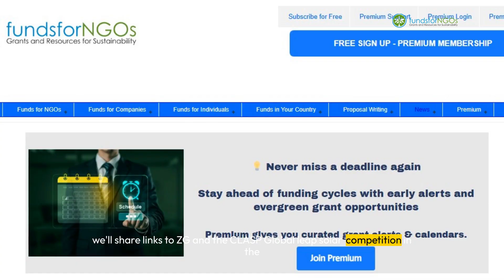Podcast Interview: ZE-Gen and CLASP Announce $100,000 Innovation Prizes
🌍 Clean energy innovation is here! In this exclusive interview with Lily Beadle, Programme Program of ZE-Gen (Zero Emissions Generators Initiative), we discuss the groundbreaking partnership with CLASP to transform the solar generator market in low- and middle-income countries.

⚡ The interview highlights the launch of the Global LEAP Solar Generator Competition on 8 October 2025, offering $100,000 in innovation prizes to showcase high-performing solar-powered generators for communities and SMEs across Sub-Saharan Africa, South Asia, and the Pacific Islands.

🔑 What you’ll learn in this video:

- Why ZE-Gen and CLASP partnered to phase out polluting fossil fuel generators
- How the Global LEAP Awards will drive innovation in sustainable energy
- The role of the VeraSol quality assurance framework in ensuring reliabilit y and safety
- Opportunities for innovators, SMEs, and communities to benefit from solar power

How solar-powered generators can replace over 82 million fossil fuel generators worldwide

This interview is a must-watch for NGOs, social enterprises, innovators, policymakers, and investors working in renewable energy, sustainability, and climate action.

📅 Competition Launch Date: 8 October 2025
💰 Innovation Prize: $100,000
📖 Winners featured in a Buyer’s Guide to support informed purchasing decisions

Timeline (Video Chapters)

00:00 – Welcome to the Podcast
00:42 – An Introduction to ZE-Gen (Zero Emissions Generator Programme)
02:22 - Affordable and Reliable Renewal Energy
04:31 – Why Solar is considered as a reliable source of energy?
05:23 – Solar-focused countries across Africa, South Asia and the Pacific
06:56 – Who can apply for the Global LEAP Solar Generator Competition?
09:06 – Populations with unreliable access to electricity
11:20 – Global impact of this initiative
13:46 – Role of Governments in Promoting Renewal Energy
17:05 - Demonstrating the Solutions for Scaling Interventions
17:48 - Steps to get involved
18:51 - Closing remarks & competition launch reminder